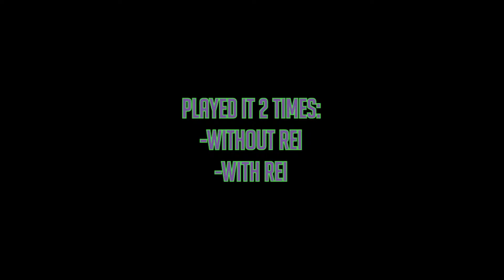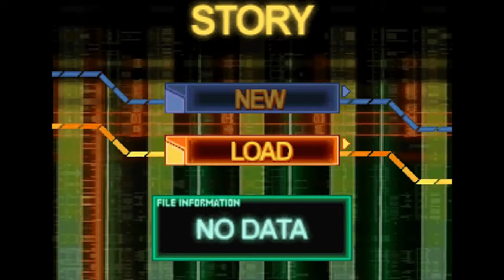Neon Genesis Evangelion 64 - Mission 03